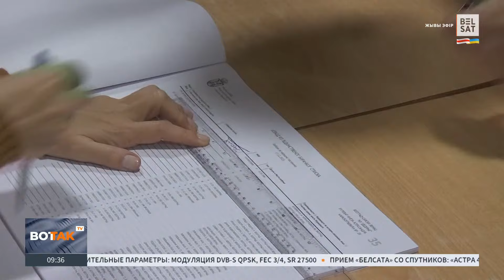⚡Массовые митинги в Сербии: протестующие вынудили провести досрочные выборы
О внеочередных досрочных парламентских выборах в Сербии еще весной заговорил президент страны Александр Вучич. Поводом стали две трагедии. В начале мая в центре столицы 13-летний подросток застрелил в своей школе девять учеников и охранника. На следующий день в пригороде Белграда 21-летний мужчина расстрелял из автомата восемь человек.